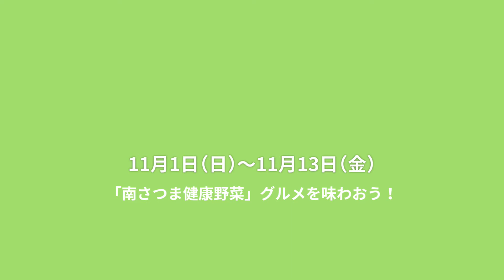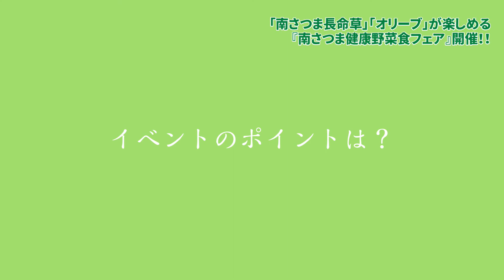「南さつま健康野菜食フェア」PR隊がKAPLIスタジオに出演 ～南さつま長命草・オリーブが楽しめます！！～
南さつま市で「南さつま健康野菜食フェア」が開催されます。
フェアでは、”南さつま長命草”を使った市内１６店舗自慢の一品をそれぞれの店舗が紹介します！

”南さつま長命草”は栄養価が高く味も独特で、「南さつま健康野菜食フェア」ではそれぞれの店舗が和食・イタリアン・中華・お菓子など工夫をこらした料理などに使っています。
南さつまの地元だからこそ食べられる”南さつま長命草”と”オリーブ”を使った料理をぜひ食べに来てください。

その他、おいしいミカンやトマトなども栽培しています。
ぜひさまざまな店舗に足をお運びください！！

★南さつま市のサイトから健康野菜フェア参加店を見ることができます。

【日時】11月1日(日)～11月13日(金)
【場所】南さつま市16店舗